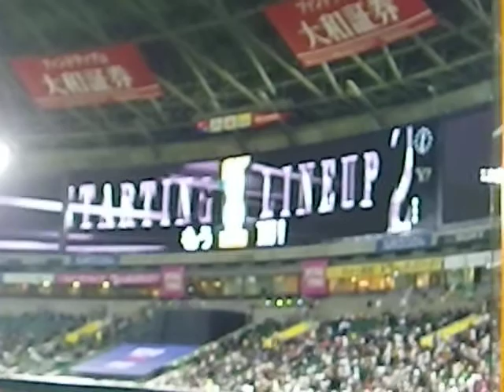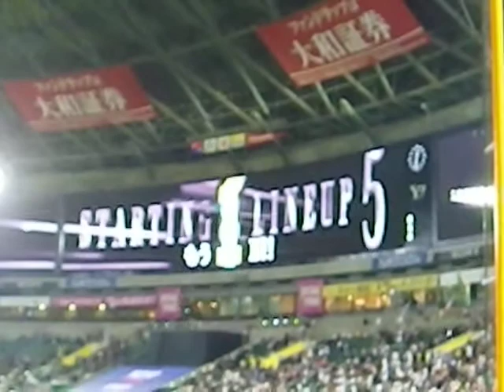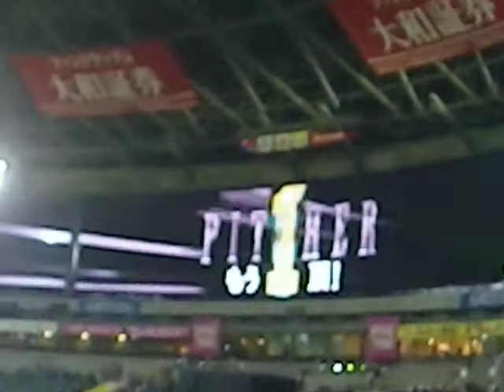眠くなっても今日は寝かせないよ❤️❤️チャンネル登録をお願いします‼️‼️‼️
眠くなっても頑張って最後まで野球応援しようね。